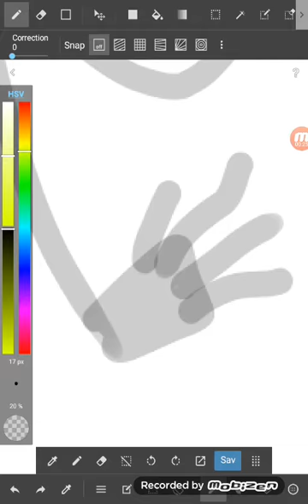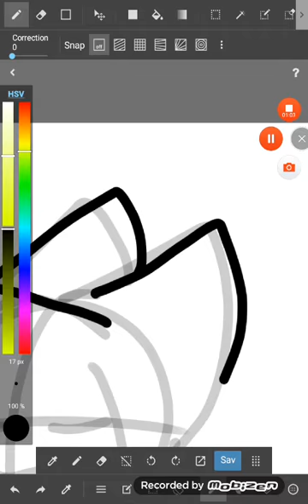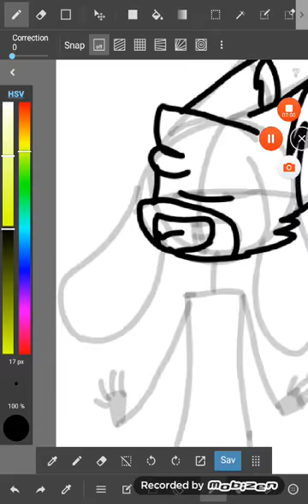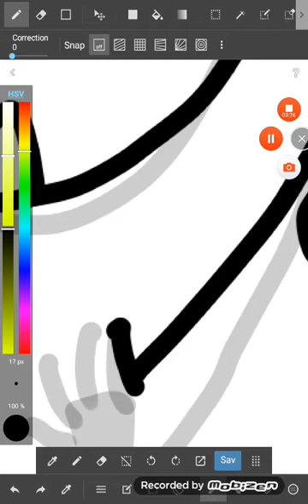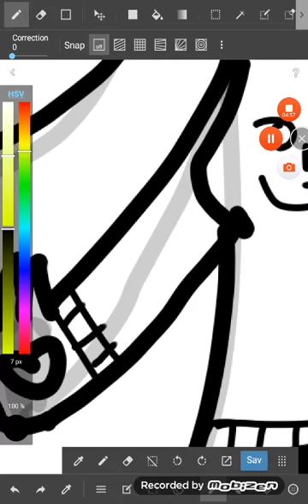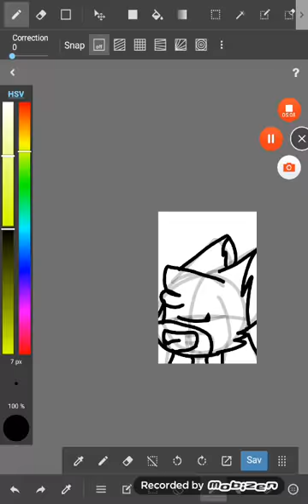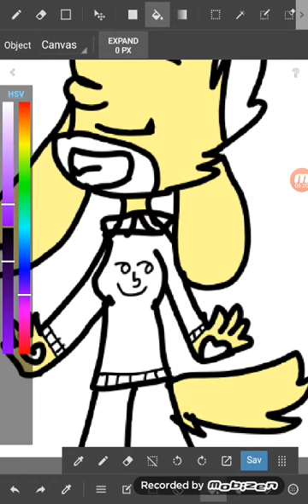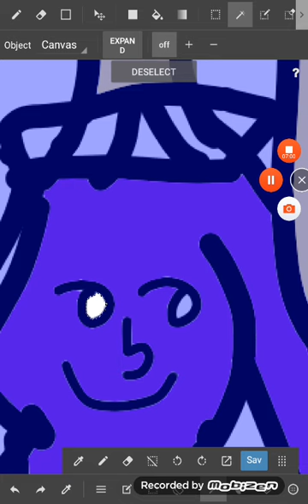For birdie doggo!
Meh i was bored af